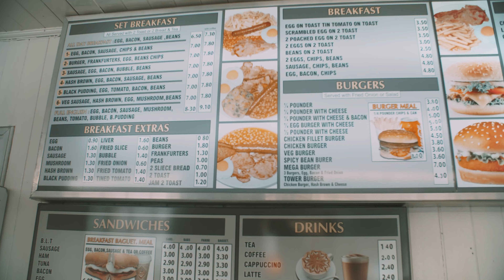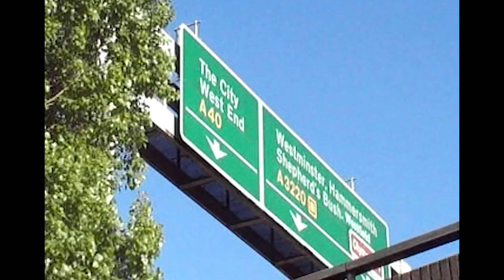Try Don't Cry - A Short Story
it’s weird to think that when you wake up .. you might have plans.. ideas.. jobs.. aspiration’s etc… a complete variety of things we all focus on everyday to try and create a better future. On the other side there’s.. doubt.. anxiety.. stress and so on, which counteracts our natural instincts.

I made this project to represent that as long as you working towards something everyday .. being authentic to yourself.. doing what’s right.. be inspirational.. push boundaries.. that no idea is delusional and that you have to experience things at your own pace + the sheep will follow.. if this project can remind you of that.. that’s all I want

🌎RWF

Directed By: IGLU & LAU
DOP: Kelment Brahaj
Editor: LAU
Colourist: LAU

Special Thanks :

Daily Paper
Matteo Castaneti
Tile Yard Studios
Workmans Cafe
Issac Tremaine
Afeez
Ashley Almonte
James Bacunawa
Nico Santiago
Zach Lewis
Damon
Rakeem Lewis
Hyco Marino